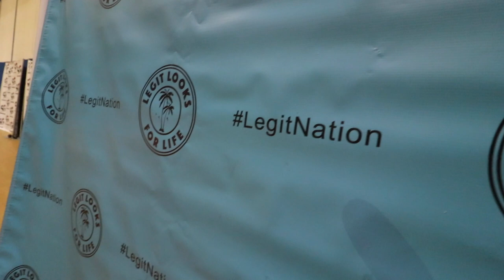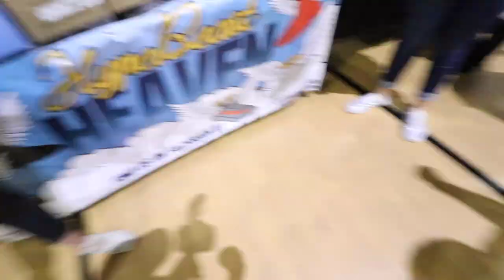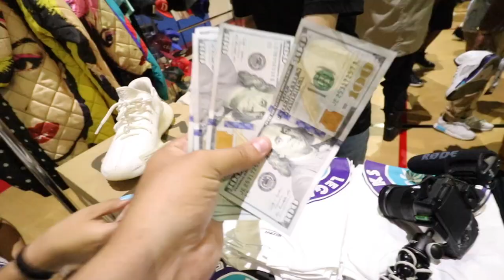MY WIFE GAVE AWAY MY FAVORITE SNEAKERS!! **I BLEW UP!!**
My wife thought it would be funny to basically give away my favorite sneakers... I couldn't take it, I blew up!
- CRAZY DEALS HERE!!